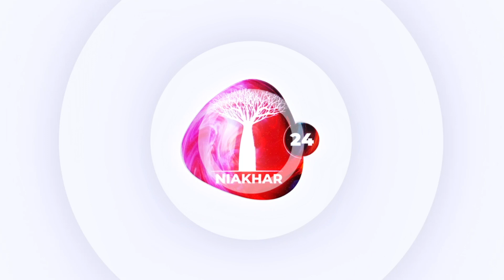Les témoignages de l'inspecteur Samba Niang sur le Maire Macodou Sène à Niakhar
BIENVENUE DANS VOTRE CHAINE DE RÉFÉRENCE. NIAKHAR TV 24